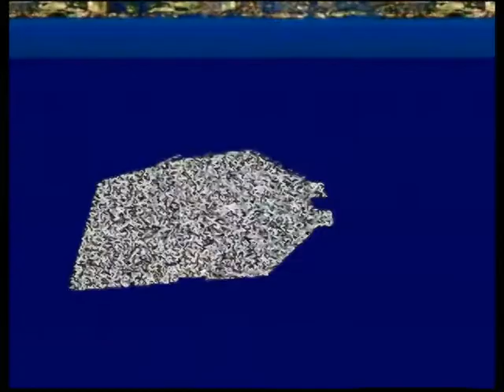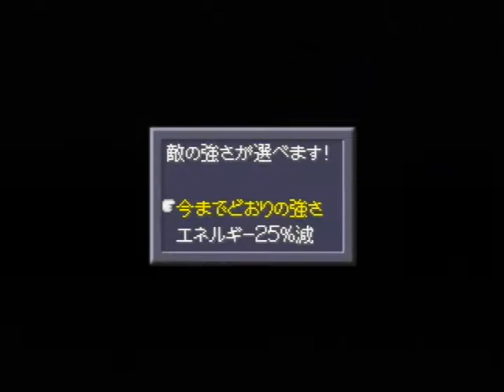【N64】カスタムロボ Part１１ ～さて、それではチャンピオン・マモル君に入場してもらいましょう 【スタートオンゲームズ】【スタゲー】【JAPAGE】